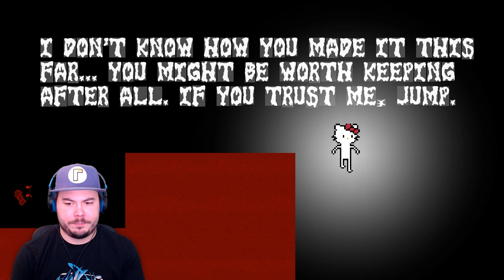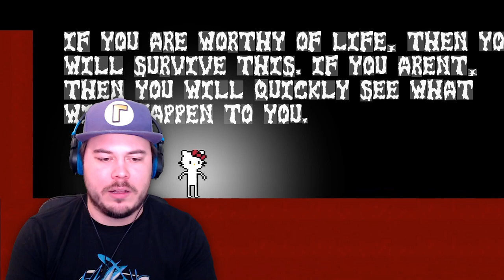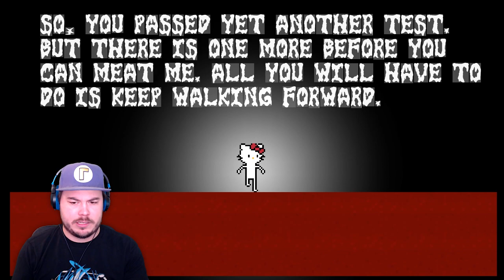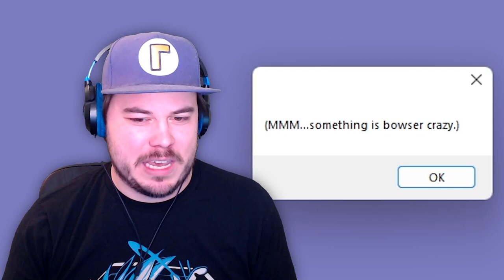PLAYING CURSED EXE GAMES THAT WILL RUIN YOUR CHILDHOOD!! | 3 Random Horror Games